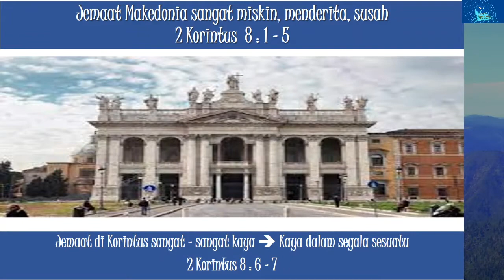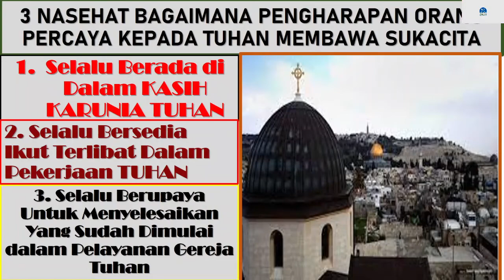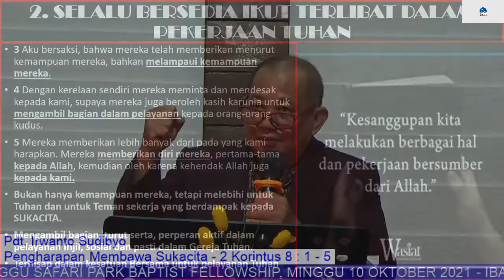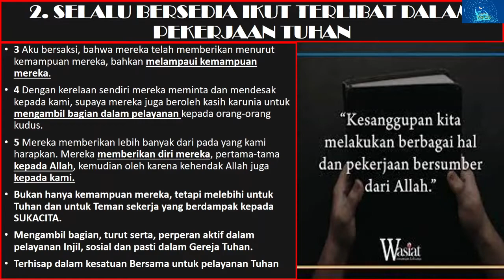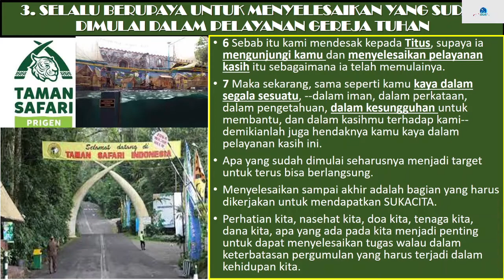Pengharapan Membawa Sukacita - 2 Korintus 8 : 1 - 5 - Pdt. Irwanto Sudibyo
10 Oktober 2021, Minggu - Ibadah Minggu Safari Park Baptist Fellowship